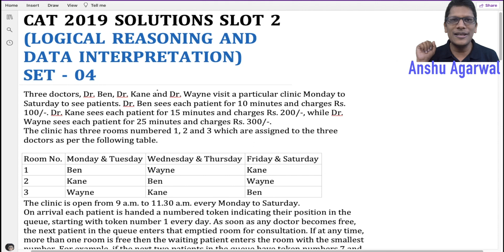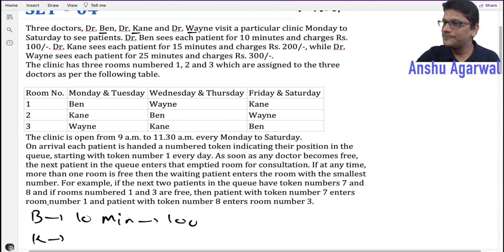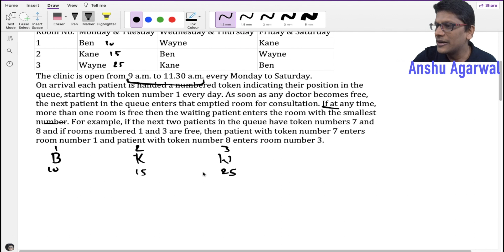CAT Previous Year DILR questions | CAT previous Year solved papers | CAT DI LR | CAT 2019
Anshu Agarwal Sir is one of India’s most trusted mentors for CAT, IPMAT, and IIM UG aspirants — known for simplifying the toughest Quant and DILR concepts with logic and clarity.

🏆 Achievements:
 • 99.97 percentile in CAT QA (without attempting VA)
 • Mentored 50+ students selected in IIM Indore, IIM Rohtak & JIPMAT
 • 4 out of Top 10 in CMAT are from his channel
 • Invited by Dainik Bhaskar for a seminar on MBA entrance strategy
 • Known for powerful courses that deliver real results

🎯 Available Video Courses

📘 CAT 2026 Video Course
Complete Maths + DILR Video Course + Printed Material + Topic-wise & Full-Length Tests

Each course includes:
✔ 100% videos by Anshu Agarwal Sir
✔ Always updated as per the latest exam pattern
✔ Concept + Practice + Revision + Tests
✔ Instant access & lifetime validity
✔ No hidden or extra charges

🧠 Must Visit: CAT–IPMAT Blog

✨ Message from Anshu Sir

If this video reached you today, it means you were meant to watch it.
Stay consistent, stay confident — you’re closer to IIMs than you think!